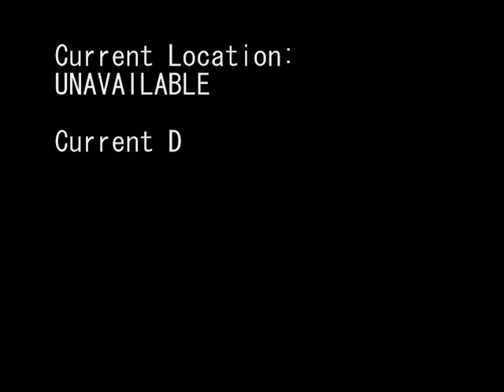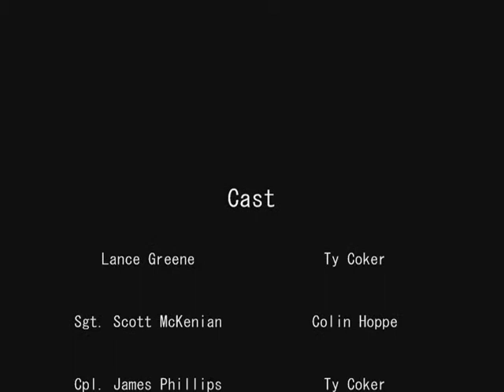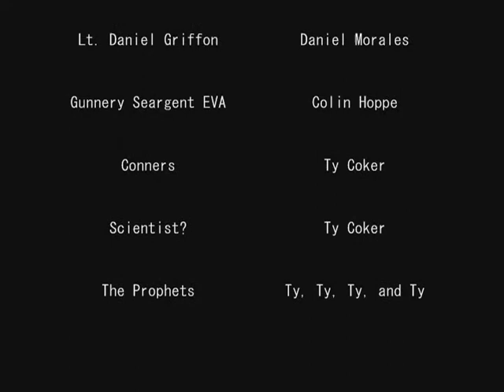SYNAW - Episode 4: "Prophecy" (A Halo 3 Machinima)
McKenian and Phillips awake at Conner's base of Operations while the Prophets explain to the EVAs and Lance about the Key to the Genisis